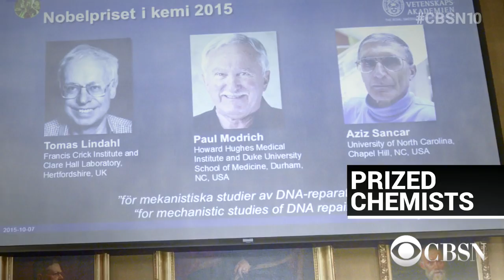CBS News Trending Stories for October 7, 2015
South Carolina recovering from floods, NTSB investigating sunken cargo ship, Ben Carson defends gun comments and more are among today's CBSNews.com Trending Stories.